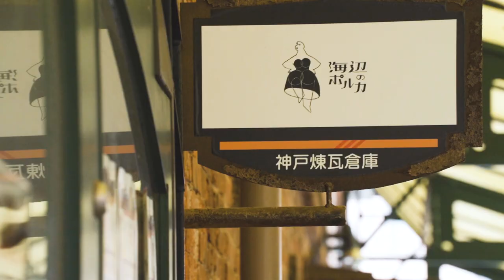All Star Organ Festival 2022 //Short Ver.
オールスターオルガンフェスティバル公式ページ

（出演者）
かさなるメロディー
　　 〜時代を越えて〜
 冨田  一樹   ×  akiko

とあるひ
平井 真美子

森の奥から聴こえる不思議なしらべ
hatao & nami

風がくれたニュアンス
中村 祐子

ハルモニウムの旅路
phoka

リードオルガンの歴史
古後公隆 × 南 ゆうこ

オルガン弾き語りオオカミ犬
JON(犬)

おはなしオルガン
 イマイ アキ

■使用楽器  15台
ハルモニウム
c.1852   CÉSARINI & Cie   /  Paris
c.1860   R・F ・STEVENS   / London
c.⁡1929  日本楽器  セラピノ
c.1992   India Harmonium  / Kolkata

リードオルガン
c.1890  山葉風琴製造所  第壹號雛形
c.1910  ESTEY & Co   / USA
c.1910  西川風琴製作所  雛形
c.1915  西川風琴製作所 足折形
c.1916  日本楽器  テレスコープ
c.1922  日本楽器  第貮號雛形
c.1922  石原楽器  第八號
c.1928  日本楽器  第九號
c.1924  日本楽器  第貮號雛形
c.1924  日本楽器  大正形
c.1933  日本楽器  第百號